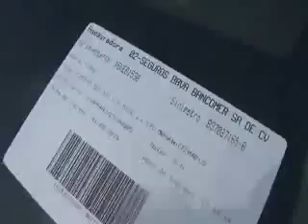SUBASTASMA FORD, FIESTA 2012